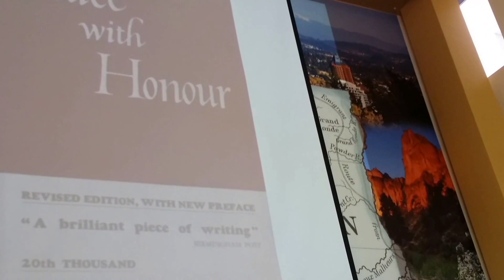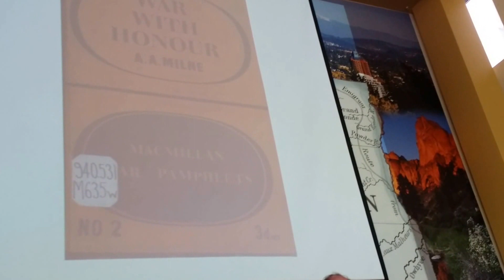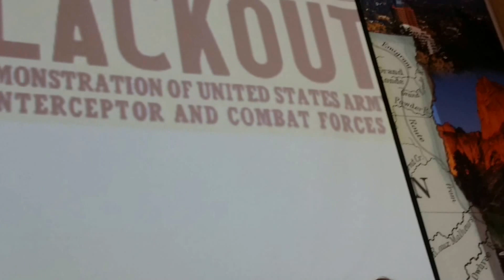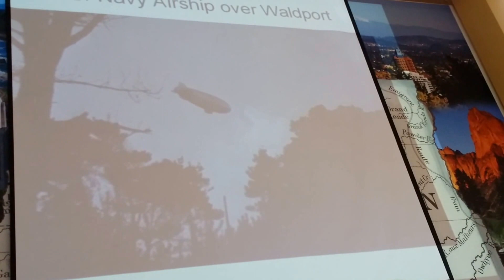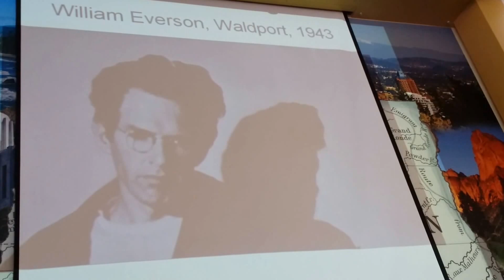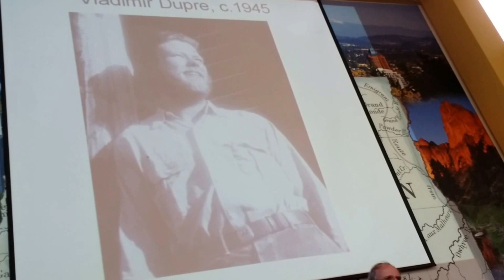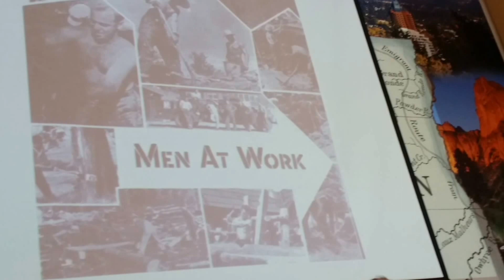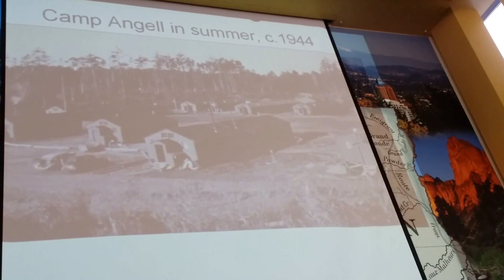Eliza Canty-Jones, Intros : Pacifism in World War II and Beyond a (1)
Eliza Canty-Jones : Pacifism in World War II and Beyond a (1)
Pacifism in World War II and Beyond
Filmed on Sunday, September 13, 2015 By Daniel Shea
Oregon Historical Society Madison Room
1200 SW Park Ave., Portland, OR 97205

Learn how a small group of WWII conscientious objectors on the Oregon coast plowed the ground for the social and cultural revolutions of the 1960s.
Steve McQuiddy writes and lectures on the eccentric margins of our history and culture. His books include Here on the Edge, his publication on this subject that was a finalist for the Dayton Literary Peace Prize, and The Fantastic Tale of Opal Whiteley, which was featured on Oregon Experience.

The program will also welcome special guest Will Pool, a World War II veteran who is active with Veterans for Peace 72, the Portland Chapter. Additional Veterans for Peace members will also be available for questions.
This program complements the current OHS exhibit, World War II: A World at War, A State Transformed, which features a section that delves into this history.